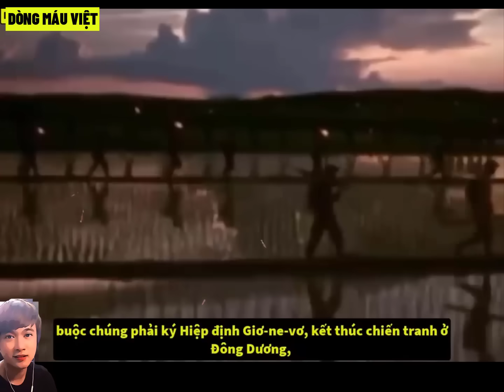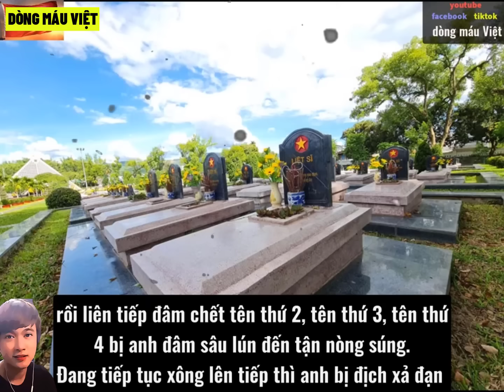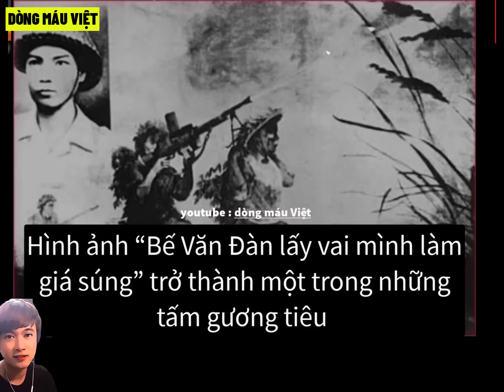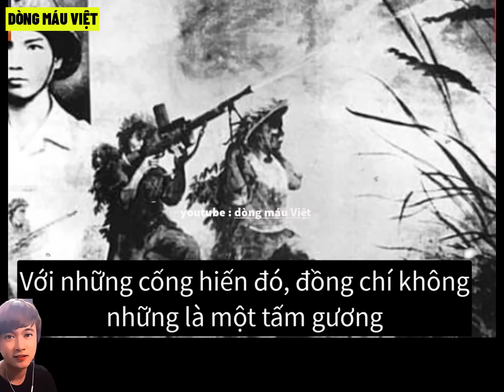10 Câu Chuyện Xúc Động Về Chiến Dịch Điện Biên Phủ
10 Câu Chuyện Xúc Động Về Chiến Dịch Điện Biên Phủ